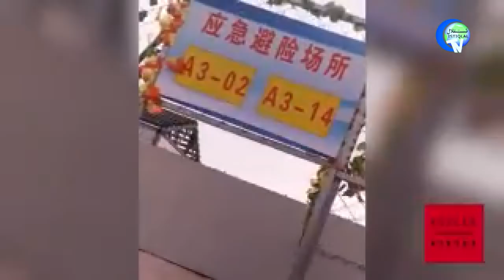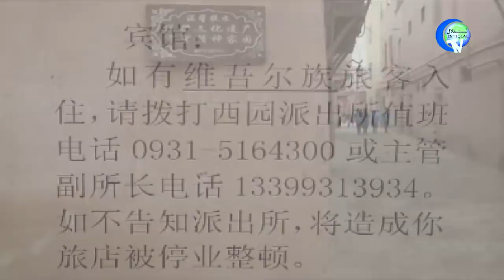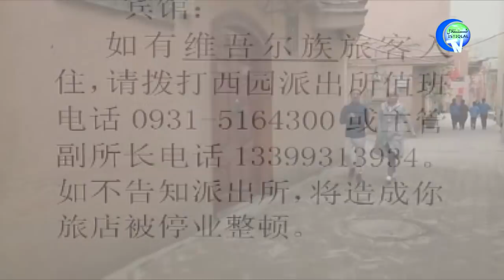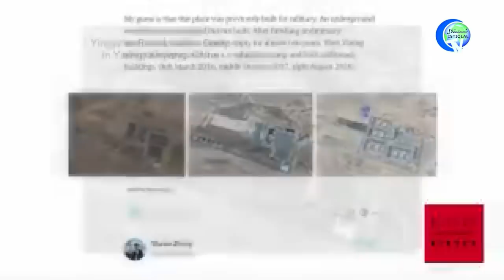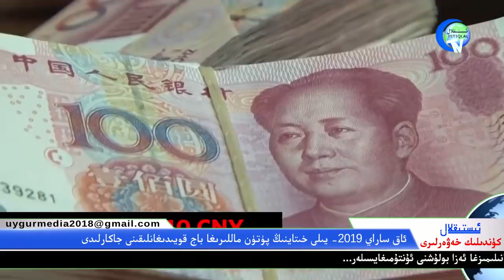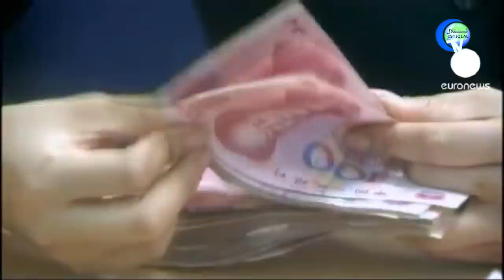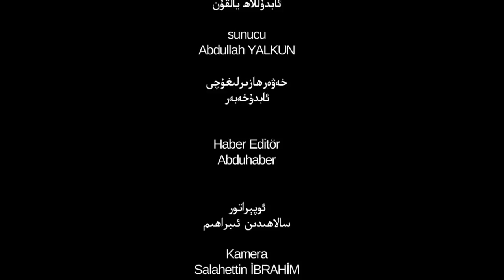ئىستىقلال كۈندىلىك خەۋەرلىرى 2018-11-28